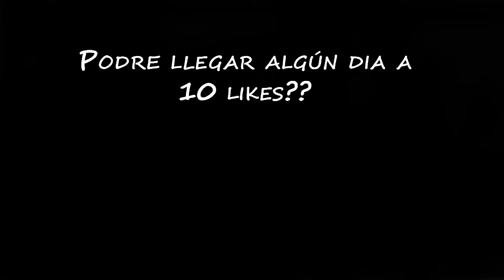EL POYITANQUE!! | LEAGUE OF LEGENDS | 3VS3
Aquí os dejo una partidilla en la que voy de tanque ayudando a los de mi equipo. Espero que sus guste!!
Un kiss.
.poyiyi